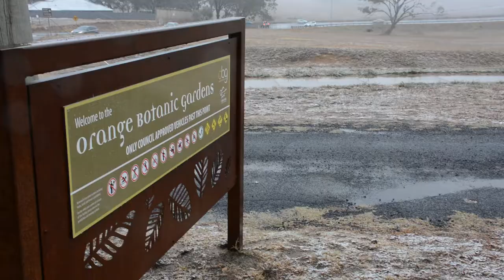LIght snow fall in Orange - May 2018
The residents of Orange work to light flurries of snow on the morning of 11 May 2018.